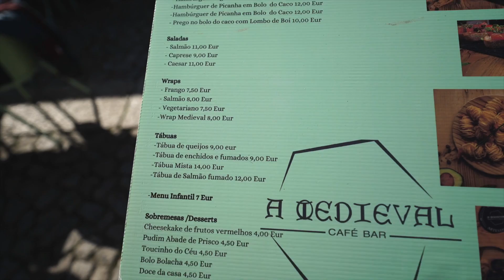Guimarães, ONDE TUDO COMEÇOU! Portugal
Fala galera, óbvio que eu nao ia deixar vocês sem conteúdo aqui em Portugal.

Bom, esse vídeo foi editado 100% por mim, espero que vocês gostem.

Conheci a cidade de Guimarães, onde tudo começou aqui em Portugal